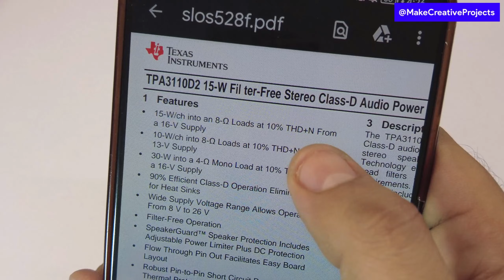Ultimate DIY Bluetooth Module Speaker Amp Board for Battery Powered Project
The TPA3110 SANWU SW-HF47 is hands down the most powerful and affordable DIY Bluetooth speaker amp board you can get, and I'm going to show you why! In this video, you'll discover the features and performance of the TPA3110 30W Class-D Bluetooth speaker amp board, perfect for your DIY speaker projects.

𝔹𝕣𝕒𝕟𝕕𝕖𝕕 𝕋𝕨𝕖𝕖𝕥𝕖𝕣𝕤 𝕗𝕠𝕣 ℂ𝕣𝕪𝕤𝕥𝕒𝕝 ℂ𝕝𝕖𝕒𝕣 𝕋𝕣𝕖𝕓𝕝𝕖

𝕃𝕒𝕥𝕖𝕤𝕥 𝔹𝕝𝕦𝕖𝕥𝕠𝕠𝕥𝕙 𝕄𝕠𝕕𝕦𝕝𝕖 𝕨𝕚𝕥𝕙 𝔹𝕦𝕚𝕝𝕥-𝕚𝕟 𝔸𝕞𝕡𝕝𝕚𝕗𝕚𝕖𝕣

𝔹𝕠𝕠𝕤𝕥 𝔹𝔸𝕊𝕊 𝕨𝕚𝕥𝕙 𝕆𝕦𝕣 𝔹𝕒𝕤𝕤 ℝ𝕖𝕗𝕝𝕖𝕩 ℙ𝕠𝕣𝕥𝕤

ℍ𝕚-ℝ𝕖𝕤 𝔸𝕞𝕡𝕤 𝕥𝕠 𝕊𝕙𝕒𝕜𝕖 𝕐𝕠𝕦𝕣 𝕎𝕒𝕝𝕝𝕤!!